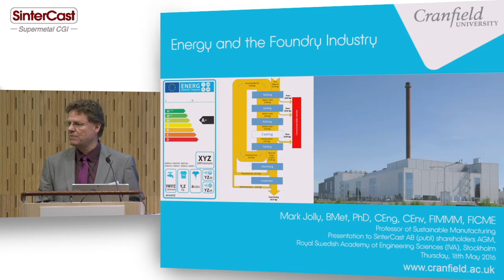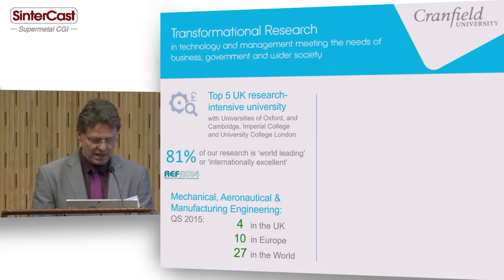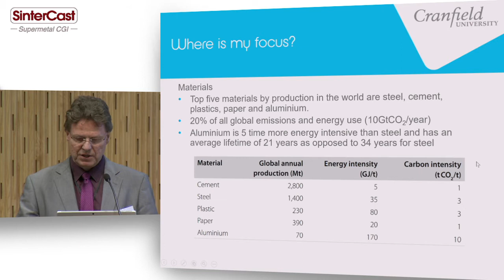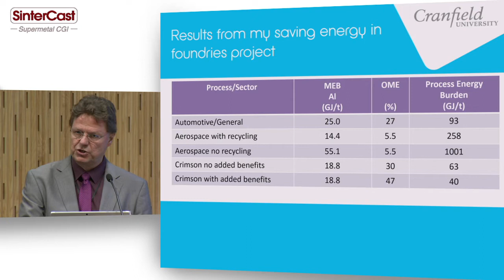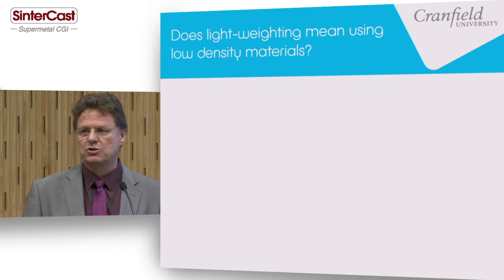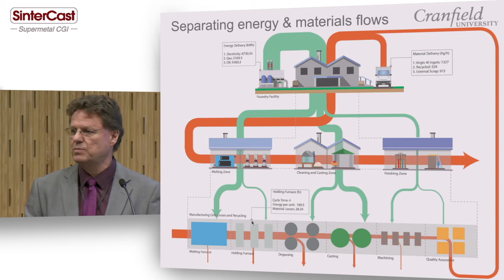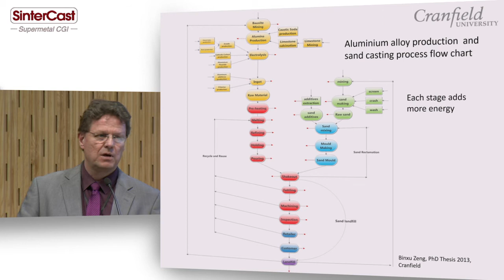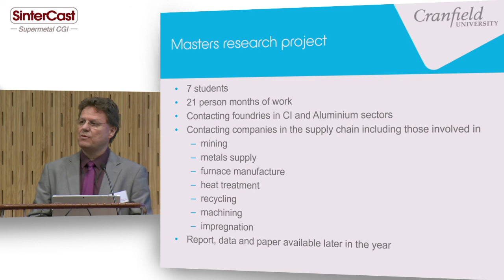Guest Speaker Presentation at SinterCast AGM 2016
Dr Mark Jolly, Professor of Sustainable Manufacturing, Head of Sustainable Manufacturing systems Centre, Manufacturing and Materials Department, Cranfield University, United Kingdom, held a guest speaker presentation at the Annual General Meeting of SinterCast AB (publ) in Stockholm, Sweden on 19 May 2016.